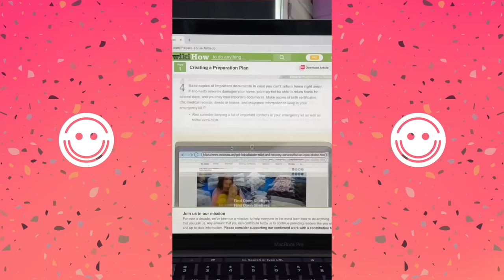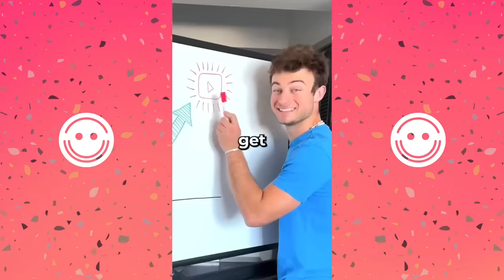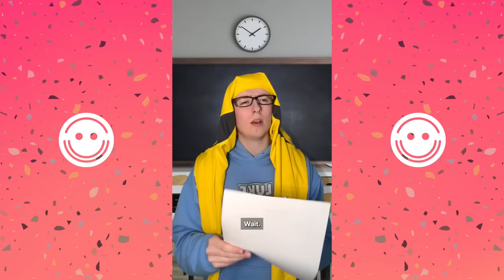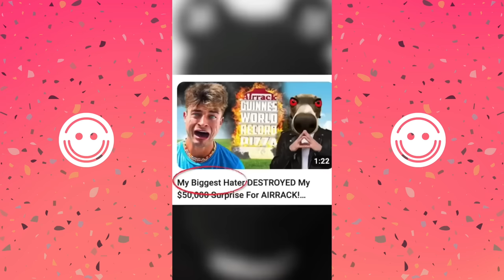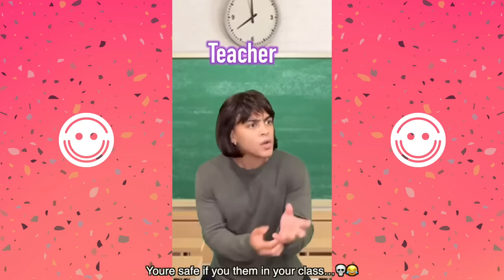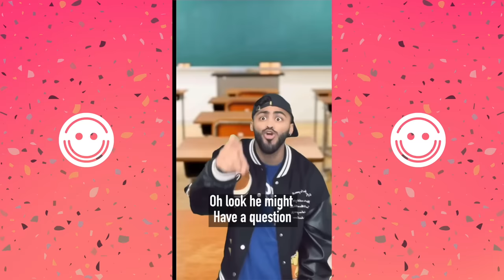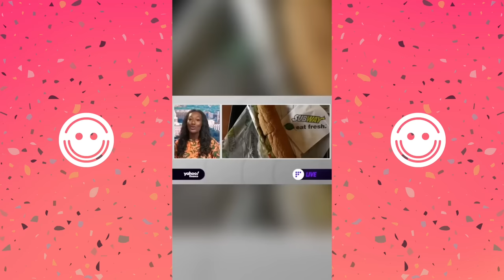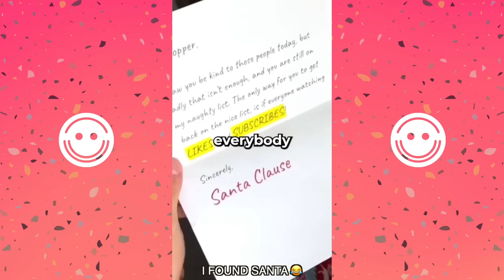Luke Davidson - Zhong - Topper Guild - Mark Adams Funny Shorts Compilation 2023 E3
Luke Davidson - Zhong - Topper Guild - Mark Adams Funny Shorts Compilation 2023 E3- Comedy United..

In this 1 hour Luke Davidson - Zhong - Topper Guild - Mark Adams Funny Shorts Compilation, you'll get a reaction to some of the funniest short films from the year 2023.

Whether you're a fan of Luke Davidson, Zhong, or Mark Adams, this compilation is sure to make you laugh. Featuring reactions from people all over the world, this video is a must-watch for any fan of funny shorts.